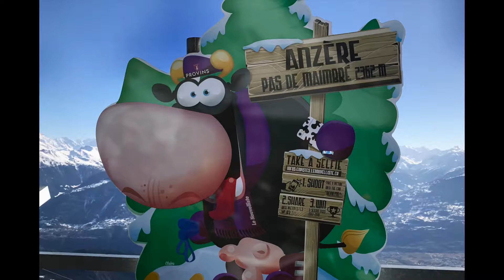Pas de Maimbré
Drone flight with my Bebop 2at Pas de Maimbré, which is part of the Anzere ski resort.
Anzere is above Sion, the capital of the canton of Valais, Switzerland.